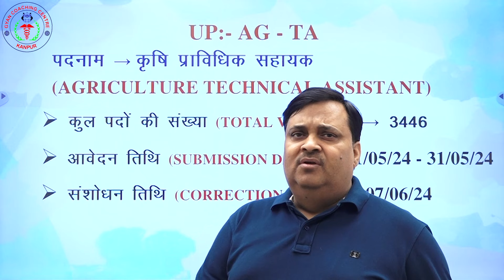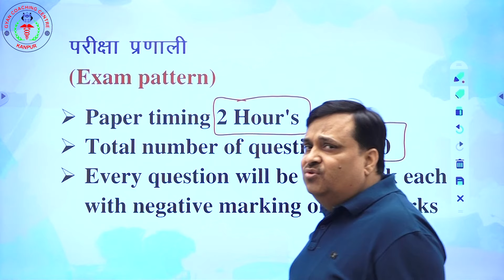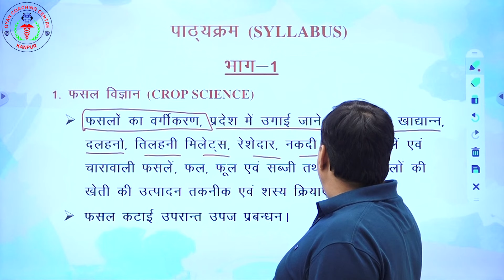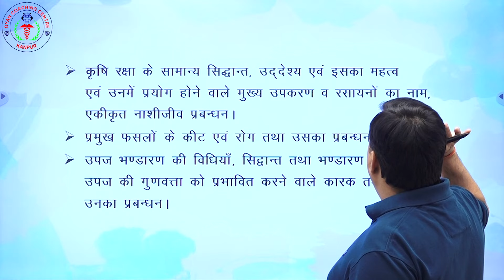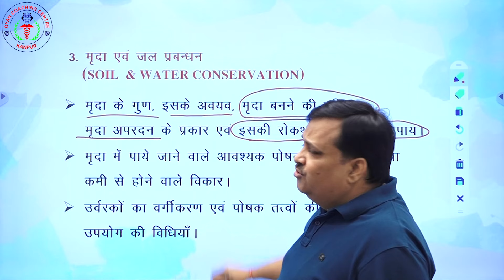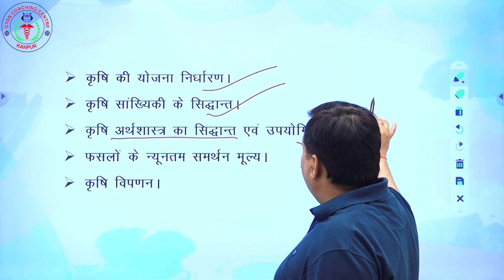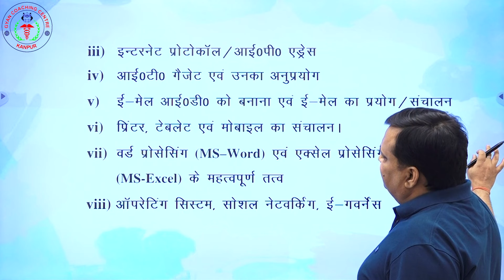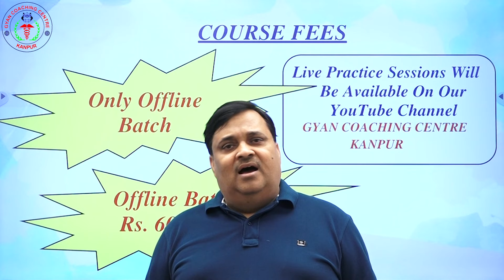AGTA - 2024 | AGRICULTURE TECHNICAL ASSISTANT | UPSSSC कृषि तकनीकी सहायक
🚩 कृषि क्षेत्र में सर्वाधिक सफलता देने वाला एक मात्र संस्थान ज्ञान कोचिंग सेंटर कानपुर 1992 से सफलतापूर्वक चल रहा है 🙏
🚩 “शिक्षा का उद्देश्य तथ्यों को सीखना नहीं होता है बल्कि शिक्षा का मुख्य उद्देश्य दिमाग को प्रशिक्षित करना होता है।” 👍
आप हमसे सोशल मीडिया के जरिये जुड़ना चाहते है तो आप हमको फॉलो कर सकते है :-
👉 ONLINE COURSES
👉 COURSES ACCORDING TO NEW PATTERN - NEP
👉 TEST SERIES
👉 PDF NOTES
👉 DAILY QUIZ
👉 PREVIOUS YEAR QUESTIONS
👉 NCERT PATTERN NOTES